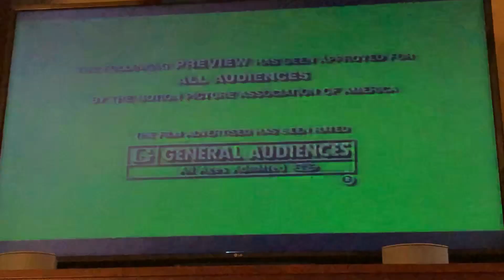Rugrats In Paris: The Movie VHS And DVD Trailer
Token from Blue's Clues: Blue's Big Holiday 2001 VHS.